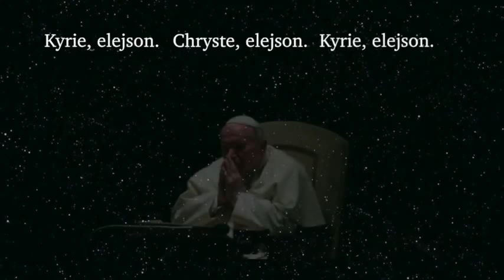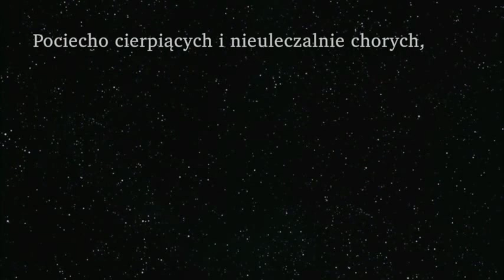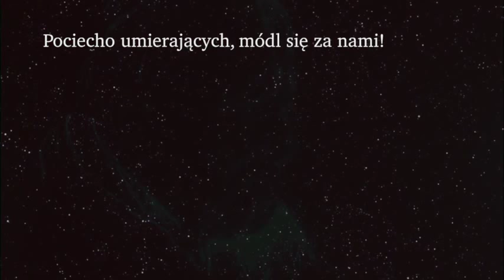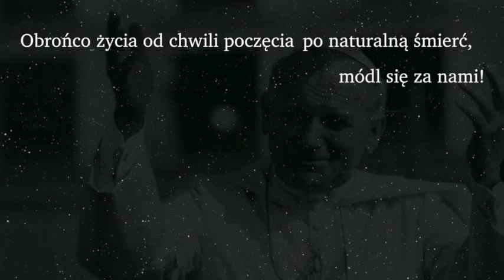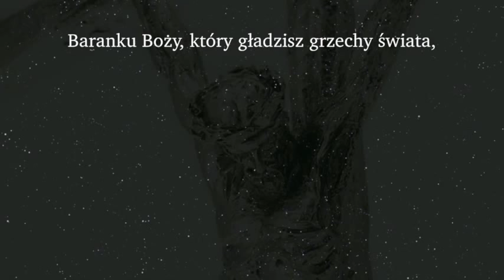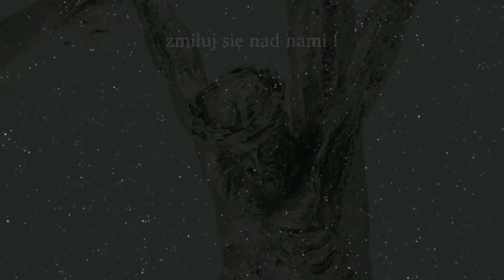Litania do Św. Jana Pawła II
wg. Kardynała Josepha Ratzingera - Ojca Św. Benedykta XVI
"Litania do Jana Pawła II", 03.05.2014
Muzyka (music) - Tomasz Trzciński

☘️ Jeśli podoba Ci się to, co robię, zapraszam do subskrypcji i dołączenia do naszej
      społeczności. Miłego dnia i spokojnego wieczoru! Szczęść Boże!

      Dziękuję Ci bardzo za Twoje wsparcie!